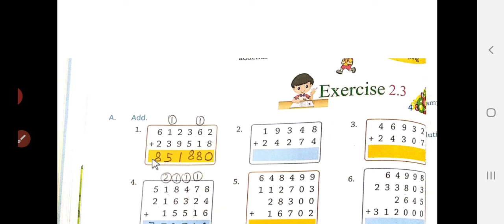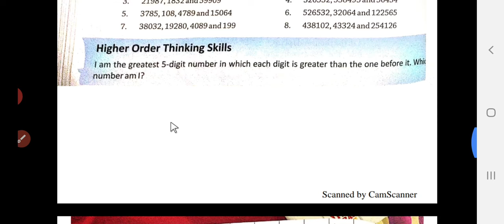sub maths class 4th exe 2 3